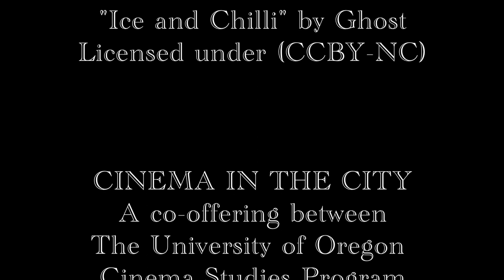"Flow" by Emily Shartle and Charlie Moreno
"Flow" is a film directed, shot and edited by Charlie Moreno and Emily Shartle for a two-week 16mm film course offered in Portland, Oregon: Cinema in the City.

The class was co-taught by Bushra Azzouz from the Northwest Film Center and André Sirois from the University of Oregon Cinema Studies program.